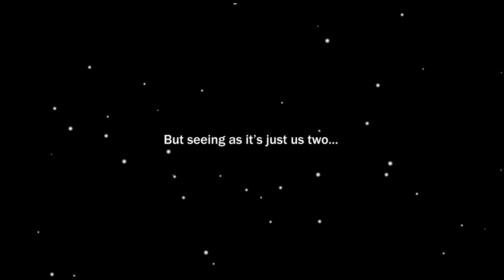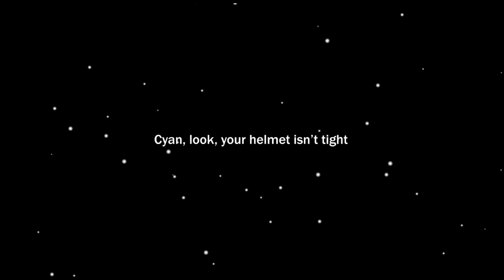AMONG US RAP! "Space Invader" - Connor Quest!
Check out

Catch the Streams on Twitch! -

If you're a music creator and need a platform to get your tunes on streaming sights like Spotify or Apple Music, try Distrokid! I use them for all of my uploads and using the link below you can get a discount off your first payment!

Vocal - Connor Quest
Lyrics - Connor Quest
Production - Connor Quest
Video Editing - Connor Quest

ValNoyre, Casey McCoy, Sergeant Redfox, Czer Gigger, Maxwell Meigal, Romain Pruitt, LyndanVA, Robert Hanus, Karma8125, Jesse Almonte, Shuckleknuckles, King Phaedra, Bruno Gardner, Lord Kamikage, Melissa Nishiyama